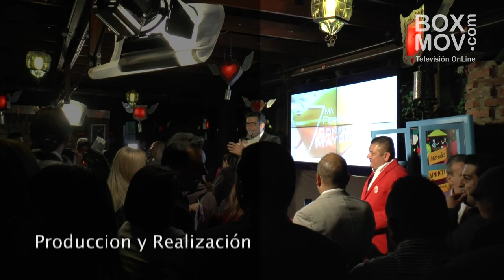El GranSan 2015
El canal BoxMov.com realizo el cubrimiento del lanzamiento a medios de comunicación de la feria mayorista  el GranSan veamos lo que nos conto a cerca de la 7 versión su gerente YANSEN ESTUPIÑAN.